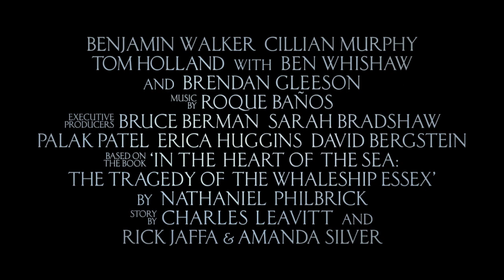VIDURY VANDENYNO - naujausias "Nuostabaus proto" režisieriaus filmas kinuose nuo gruodžio 4 d.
1820-ųjų metų žiemą banginių medžioklės laivas „Eseksas“ su 21 žmogaus įgula susidūrė su įniršusiu kašalotu. Gigantiškas banginis atakavo laivą ir jį paskandino. Išsigelbėję įgulos nariai liko dreifuoti mažose valtelėse vidury vandenyno, už pusantro tūkstančio kilometrų nuo artimiausio kranto. Srovių nešami link Pietų Amerikos, vyrai dreifavo tris mėnesius. Kapitonui atviroje jūroje ieškant artimiausio kelio į sausumą, o jo padėjėjui vis dar trokštant sumedžioti gigantiškąjį banginį, audrų, bado, troškulio ir nevilties kamuojami vyrai priversti peržengti turėtas padorumo ribas, paminti savo tvirčiausius įsitikinimus ir iš naujo įvertinti brangiausią turtą – gyvybę.

Ko gero, sunku būtų surasti žmogų, negirdėjusį apie Mobį Diką. Tačiau nedaugelis žino, kad rašytoją Hermaną Melvilį savo kvapą gniaužiantį romaną apie gigantišką kašalotą ir didvyrišką jūreivių kovą su juo parašyti įkvėpė tikra istorija. Būtent šią istoriją, kurios vos pusė buvo atskleista garsiajame romane, išvysite „Nuostabaus proto” režisieriaus Rono Howardo kino filme „Vidury vandenyno“.

Pasaulinė premjera Lietuvos kino teatruose šių metų gruodžio 4 dienos.